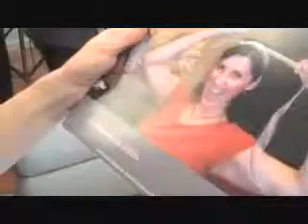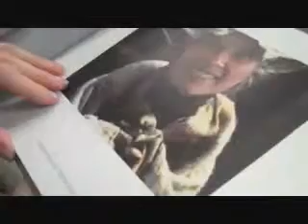Emina (Yoda) and Digna Combined Birthday!